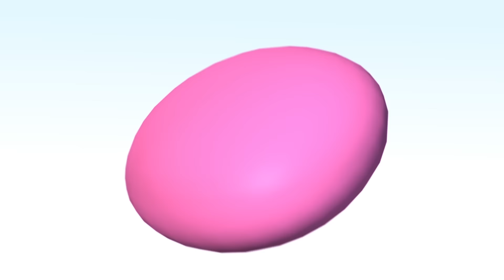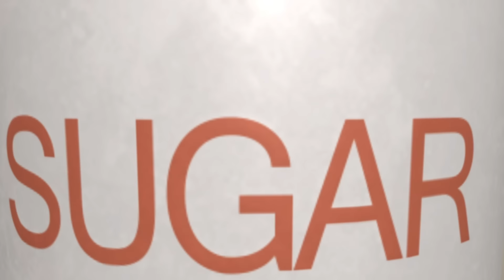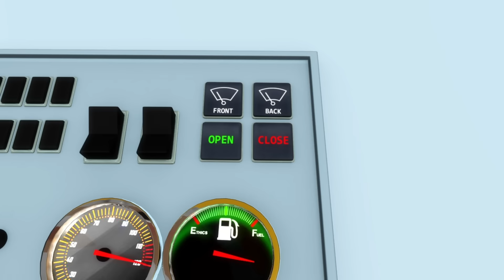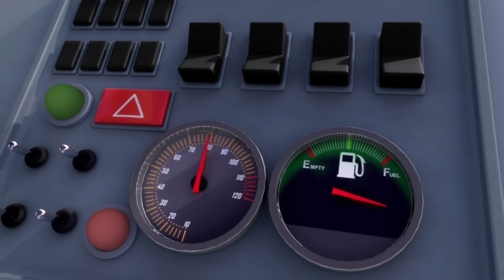Canciones Infantiles | Duérmete, niño | Parte 2 | Dibujos Animados | Little Baby Bum en Español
0:04 Duérmete, niño - Parte 2
2:03 El tren de las formas
4:05 Cinco Patitos en un autobus
5:43 Las ruedas del autobús bajo el mar - Parte 20
7:56 La canción de los helados
9:16 Un, dos. ¿Qué hacemos hoy?
10:51 Estoy aprendiendo a vestirme
12:20 El tren de las formas Parte 2
13:52 Las Ruedas del Autobus P. 15
15:58 Cinco Monitos P.2
18:09 Las Ruedas del Autobus P. 6
20:04 Una patata, dos patatas
21:58 Lluvia, lluvia, vete ya
23:55 Boing, boing, ¡a saltar!
25:52 Diez Autobuses
27:38 Las ruedas del autobús - Parte 12
29:35 Bingo P. 2
31:51 Las Ruedas del Autobus P. 9
33:43 La marinera fue al mar, mar, mar
35:21 La canción de los colores del arco iris
36:52 Las cuatro estaciones
38:44 Diez Autobuses P.2
40:27 Rig A Jig Jig
42:03 Si te sientes muy feliz P. 2
43:45 La canción de los camiones

Duérmete, niño,
duérmete ya,
si el viento sopla,
la cuna mecerá,
si la rama se rompe,
la cuna caerá,
pero tu mamá,
te recogerá,

El bebé tiene sueño,
quiere descansar,
su madre lo mira,
qué felicidad,
ella lo mece,
de aquí para allá,
y aunque dormido,
oye su cantar.

Duérmete, niño,
duérmete ya,
en una nube,
es fácil volar,
los angelitos,
te cuidarán,
no hagas ruido,
y duérmete ya.

Duérmete, niño,
no temas más,
siempre tu madre,
cerca estará,
cierra los ojos,
relájate,
y duerme tranquilo,